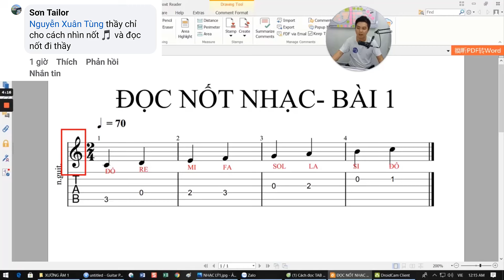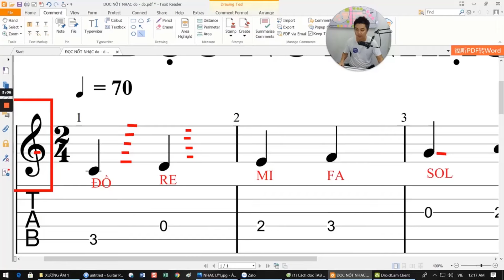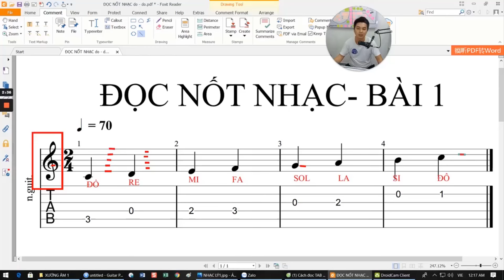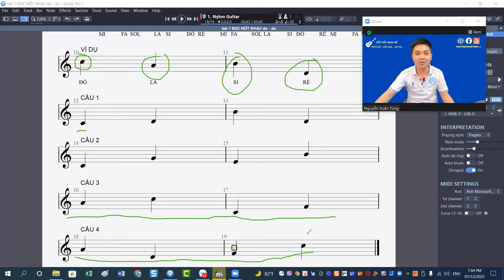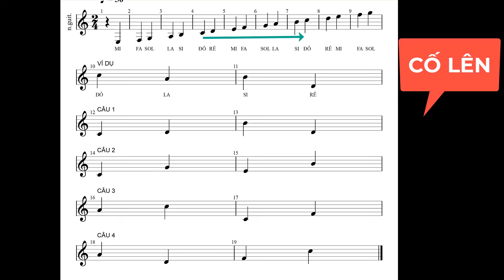Hướng dẫn đọc nốt nhạc trong 5 phút | Nguyễn Xuân Tùng | Học guitar online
💚 Anh chị cần được tư vấn trực tiếp về khóa học online với Thầy Tùng thì bấm vàoo Link này nha ♡

Ủng hộ Thầy Tùng và cộng sự để phát triển kênh tự học đàn guitar bằng cách tham gia làm hội viên của kênh này và được hưởng đặc quyền:

HỌC THỬ MIỄN PHÍ
🌱KHOÁ HỌC GUITAR ONLINE DÀNH CHO NGƯỜI MỚI BẮT ĐẦU
Anh chị em bấm vào link này để vào nhóm học thử lớp Guitar đệm hát cơ bản

Kết nối với Thầy Nguyễn Xuân Tùng
Hotline Zalo: 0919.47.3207 (Thầy Tùng)

***Anh chị có thể ủng hộ đội ngũ phát triển kênh thông qua tài khoản:
Chủ tài khoản: Nguyễn Xuân Tùng
Ngân hàng: Agribank, chi nhánh Bắc Sài Gòn, Q12, TP.HCM
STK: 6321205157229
Nội dung: UHY + TÊN ANH CHỊ